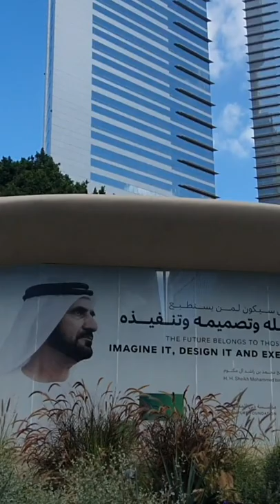Awesome, dubai! Please enjoy the video watch until the end , enjoying amazing weather !!